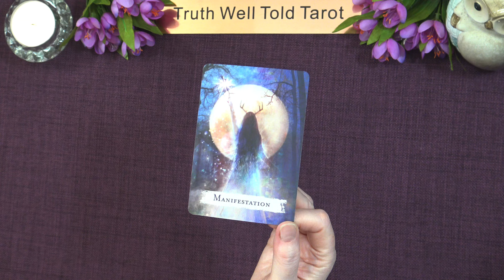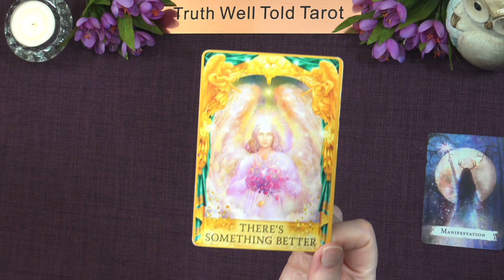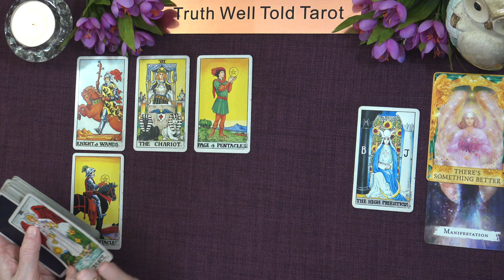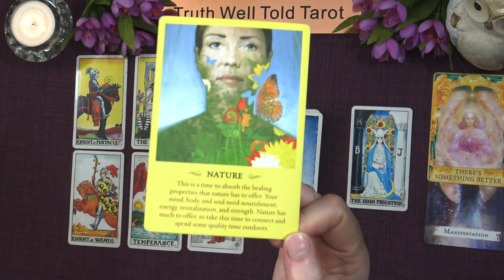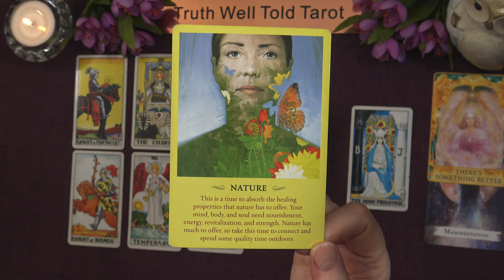LEO WEEKLY TAROT READING "YOU'RE IN DEMAND: CHOICES" July 8th to 14th 2024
Leo Weekly Tarot Reading 💖

Andrea xx